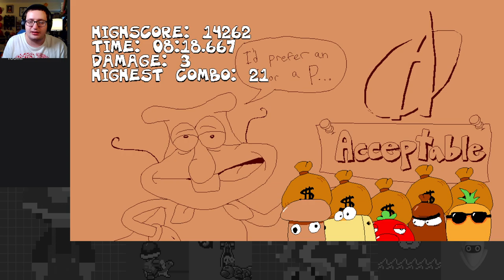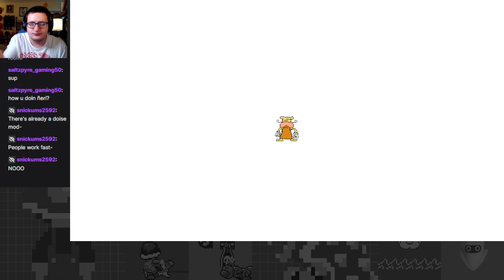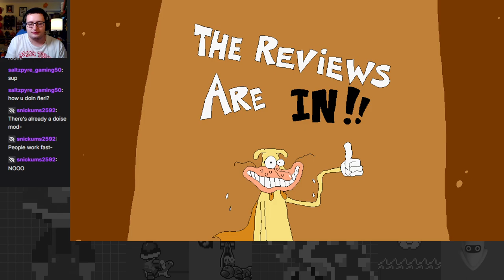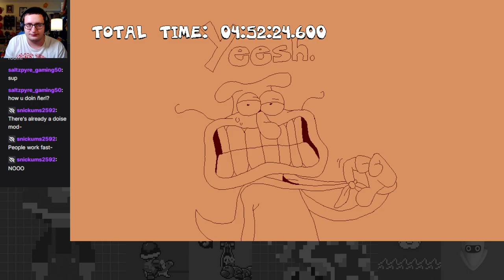The Noise's Star-Studded Finale! Pizzahead Strikes Back - Pizza Tower Noise Update Part 6 (Ending)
The Noise's adventure ends, as he faces off with the mad Pizzahead. The tower crumbles once more!